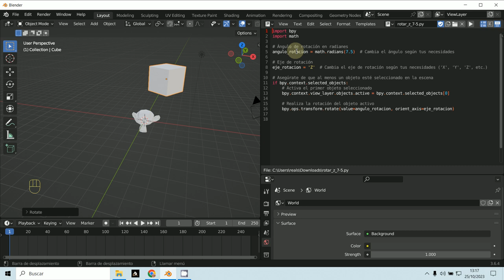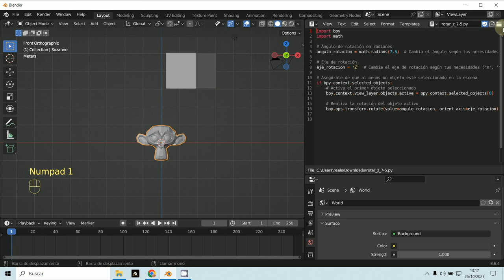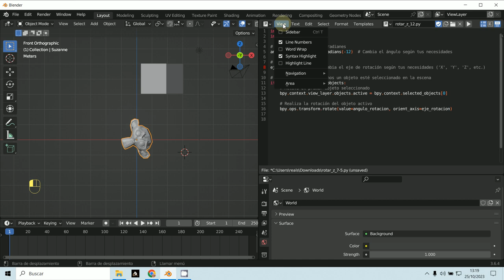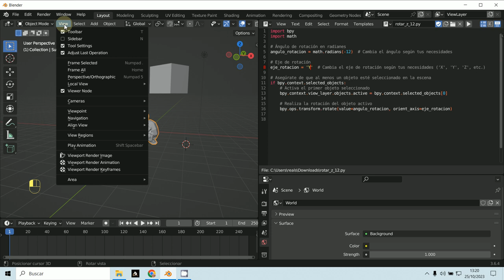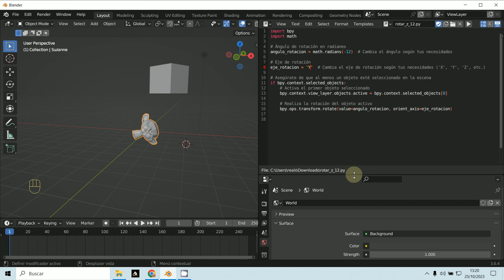Script rotacion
3D Blender 3.6.5
Script rotación
Python